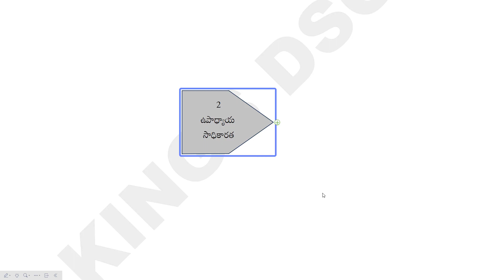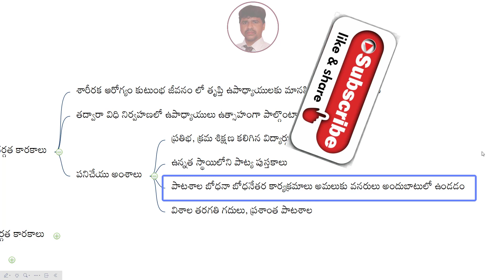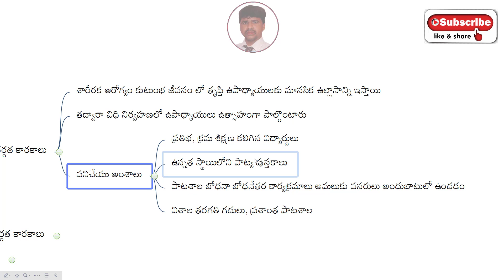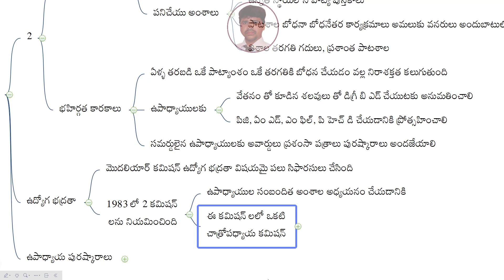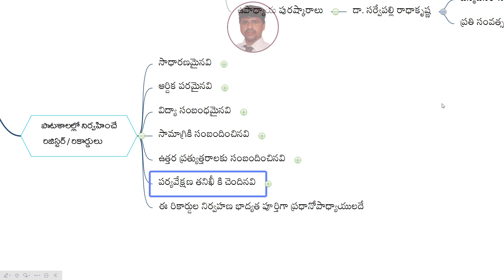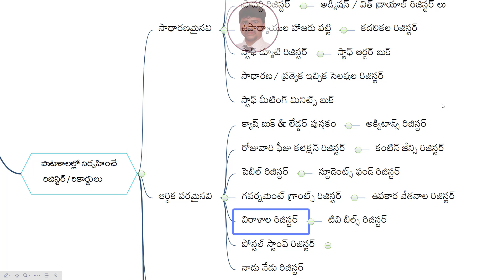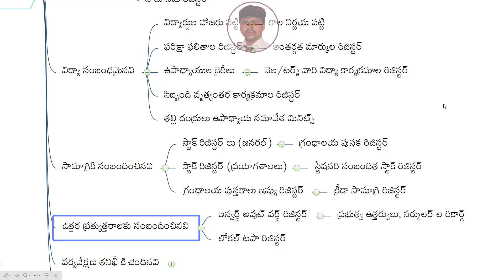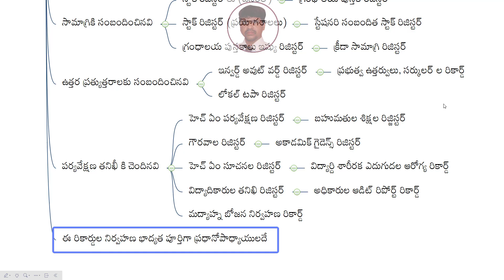Teacher Empowerment, ap dsc 2024 latest news today, kings dsc, ts dsc 2024, pie in telugu, pie, dsc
Andhra Pradesh, like many other states in India, maintains school registers to keep track of various administrative and academic records. These registers are essential for monitoring student attendance, academic performance, and other relevant information. The types of registers commonly maintained in schools include:

1. **Attendance Register**: This register records the daily attendance of students and teachers. It helps in tracking the presence and absence of students and staff.

2. **Admission Register**: It contains information about newly admitted students, including their personal details, previous school records (if applicable), and other relevant information.

3. **Fee Register**: Schools maintain a register to record the fees collected from students. This register helps in financial management and auditing purposes.

4. **Progress Report Register**: It contains academic progress reports of students, including marks obtained in examinations, grades, and comments by teachers.

5. **Leave Register**: This register records the leave applications and approvals for both students and teachers. It helps in managing leave policies and ensuring proper attendance management.

6. **Library Register**: Schools with libraries maintain registers to track the borrowing and returning of books by students and staff.

7. **Examination Register**: It includes information about the examinations conducted in the school, such as exam schedules, question paper distribution, and attendance during exams.

8. **Health Register**: Schools may maintain health registers to record health-related information of students, including vaccination details, medical history, and any health issues.

9. **Sports Register**: This register may document participation in sports activities, achievements, and other related information.

10. **Conduct Register**: It records disciplinary actions taken against students, such as warnings, suspensions, or other penalties.

These registers are essential for maintaining transparency, accountability, and efficient management in schools. They also serve as valuable sources of information for school administrators, teachers, and parents.

In India, there are several prestigious awards that recognize and honor outstanding teachers for their dedication, innovation, and impact on education. Some of the notable awards for teachers in India include:

1. **National Awards to Teachers**: Instituted by the Government of India, these awards are presented on Teacher's Day (September 5th) to recognize exceptional teachers across the country. The awards include a certificate of merit, a cash prize, and a silver medal.

2. These awards honor teachers who have made significant contributions to the field of education.

3. **State Government Awards**: Various state governments in India have their own awards to honor exemplary teachers within their respective states. These awards often come with cash prizes, certificates, and other forms of recognition.

4. **Dr. Radhakrishnan Post Graduate Teacher Award**:
5. **Global Teacher Prize (Varkey Foundation)**:
6. **Best Teacher Award by Private Organizations**:

7. **Awards by Educational Associations and Foundations**